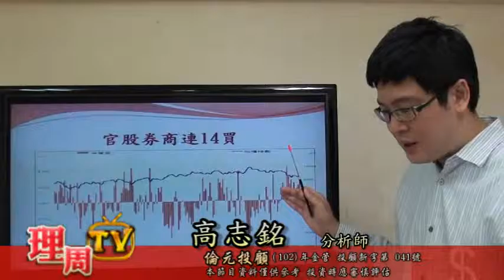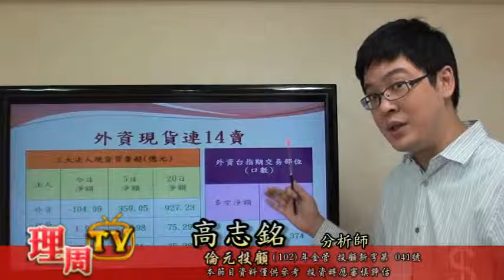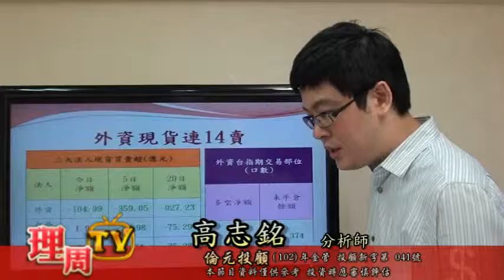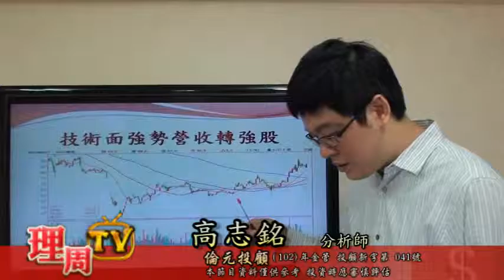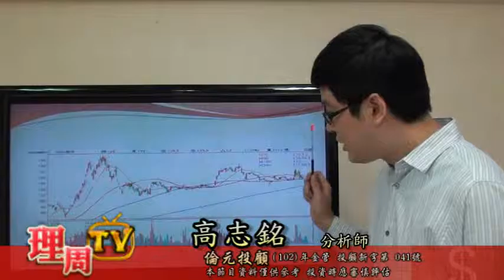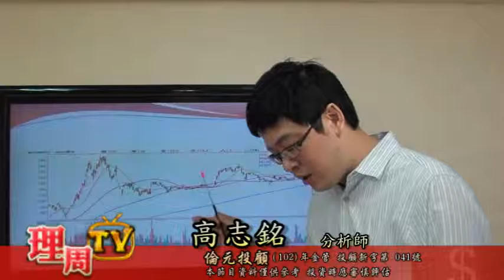0617高志銘-期貨壓低結算指數再創新低